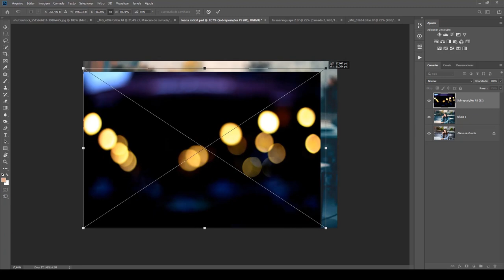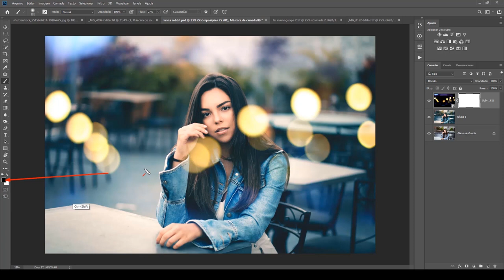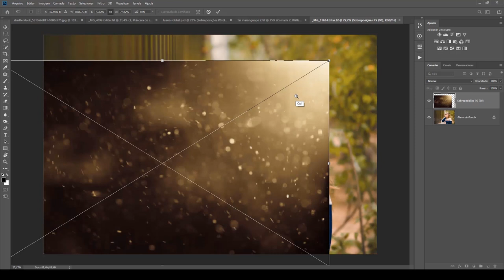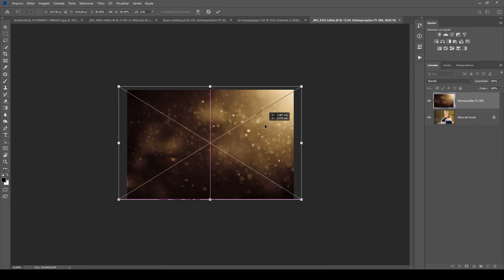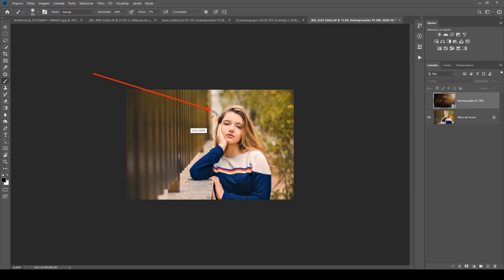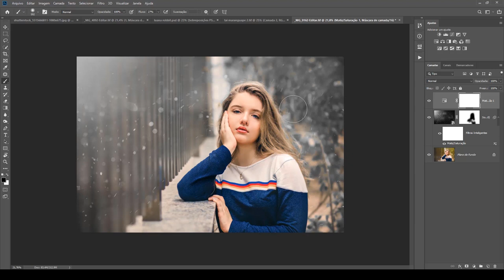AS SOBREPOSIÇÕES PODEM TRANSFORMAR SUA FOTOGRAFIA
nesse vídeo eu explico como eu aplico sobreposições nas minhas fotografias, as sobreposições no photoshop ou overlay, é um recurso muito interessante para dar um toque diferenciado a sua fotografia
importante você procurar sobreposições com o fundo preto para  que o efeito fique menos perceptível
veja como eu utilizo as sobreposições (overlay) no photoshop e aplique também na suas fotos.